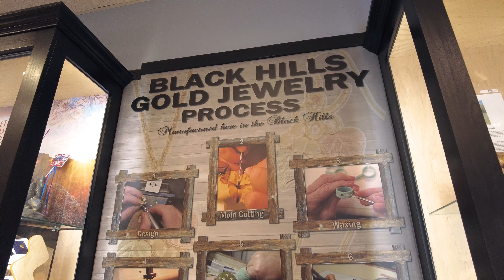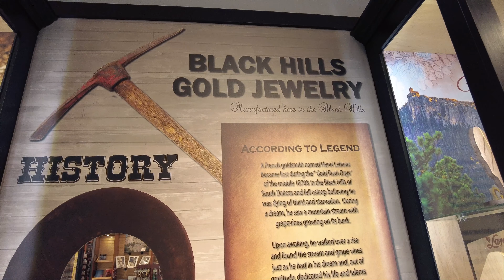US National Monument | Mount Rushmore | Driving to Black Hills | Winter Vacation 2020 VLOG-11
மவுண்ட் ரஷ்மோர் தேசிய நினைவிடம் | US National Monument | Mount Rushmore |  Driving to Black Hills | Winter Vacation 2020 VLOG-11